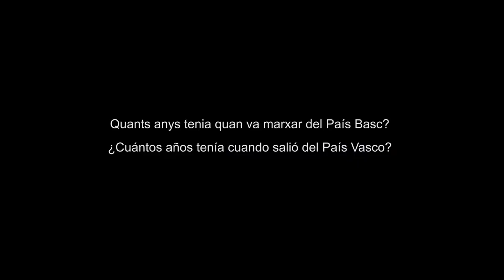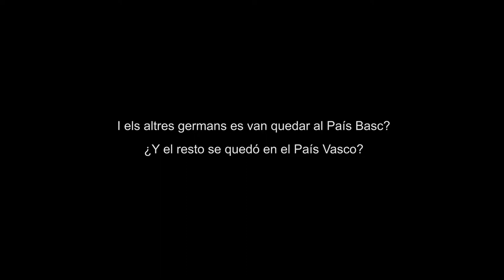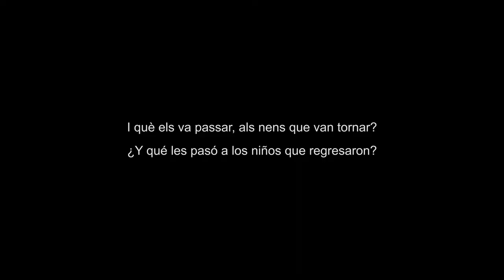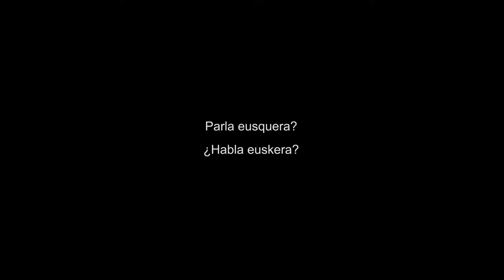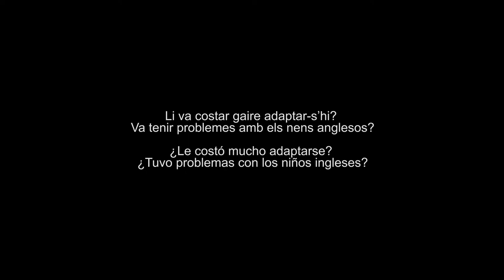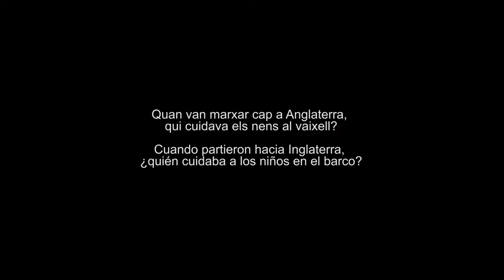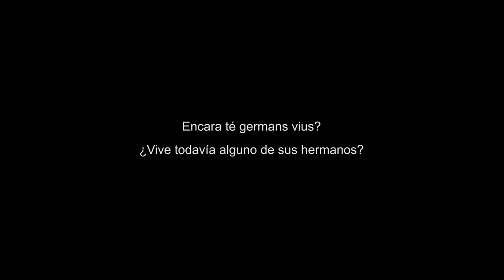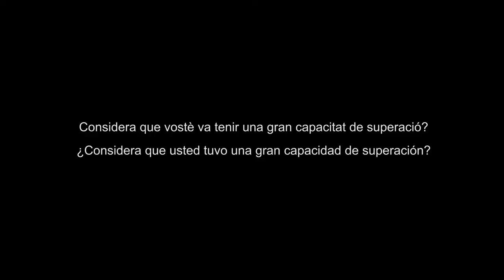Entrevista a Herminio Martínez, un dels nens bascos evacuats a Anglaterra durant la Guerra Civil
Entrevista a Hermínio Martínez, un dels 4000 nens evacuats pel vapor Habana, rumb a Anglaterra, durant la Guerra Civil.

El 21 de maig de 1937, 4.000 nens i nenes d’entre 5 i 16 anys que fugien del terror de la Guerra Civil foren evacuats de la localitat basca de Santurtzi amb rumb a Southampton, a bord del vapor Habana. Anaven acompanyats de 120 dones per a serveis auxiliars, 95 mestres, 15 capellans, 2 metges i 8 infermeres. L’expedició va ser organitzada pel Comitè Espanyol d’Ajuda Mèdica (SMAC), promogut per Katherine Stewart-Murrau, duquessa d’Atholl. Per poder dur a terme aquestes evacuacions, el govern britànic posava dues condicions: que únicament fossin evacuats nens i nenes, dones, persones invàlides o malaltes i homes en edat no militar, i que no es tingués en compte cap preferència ideològica per a l’evacuació.

Va ser el contingent de persones refugiades més nombrós que va rebre mai el Regne Unit i és considerat un dels èxodes infantils més grans de la història.